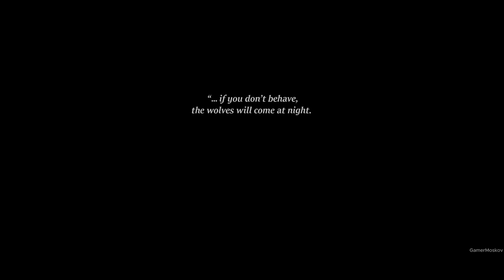The Night is Grey Gameplay PC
Graham is alone in a forest filled with strange wolves. While he’s fleeing for his life he finds a lost girl in an abandoned lodge that won’t survive without his help. Try to find their way to safety in this game filled with puzzles, engaging dialogue and innovative storyline.
But watch out: not everything is what it seems.

A cinematic thriller told through the classic perspective of point & click adventure games,
The Night is Grey is about modern storytelling fused together with hand-drawn animated characters, fully animated backgrounds and an original studio recorded music score.